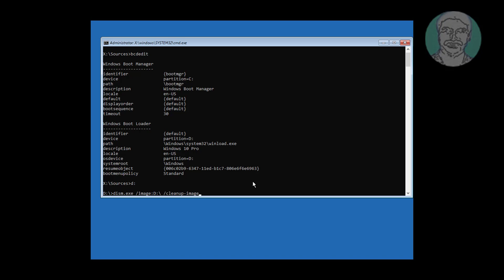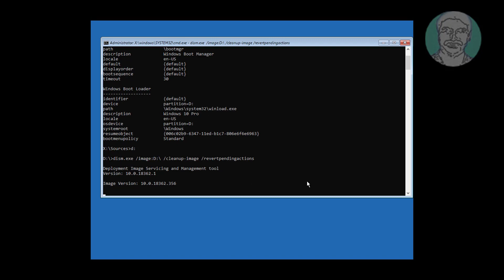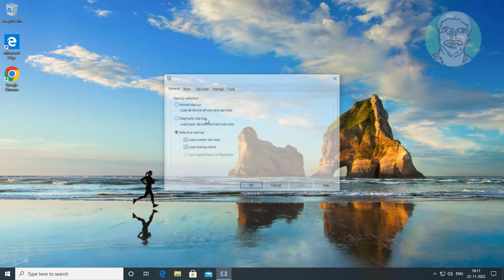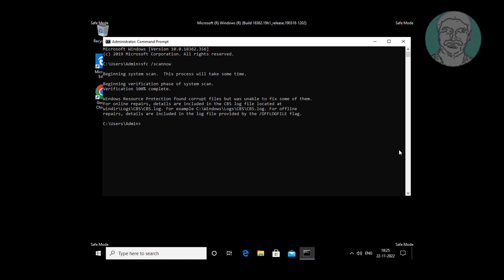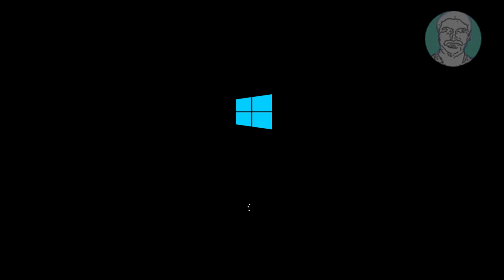Fix Dism Doesn't Support Servicing Windows PE With The / Online Option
This Tutorial helps to Fix Dism Doesn't Support Servicing Windows PE With The / Online Option

00:00 Intro
00:20 Open Troubleshooting
00:37 Dism
01:22 Restart Computer
01:35 Open System Configuration
02:07 System File Checking
03:01 Closing